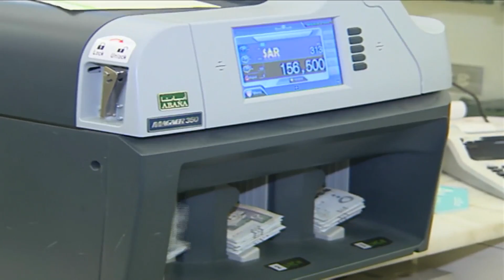فايروس كورونا يصيب قطاع السياحة والفنادق بالشلل